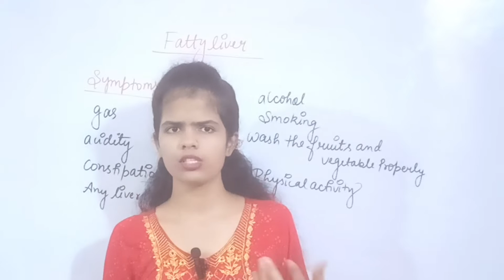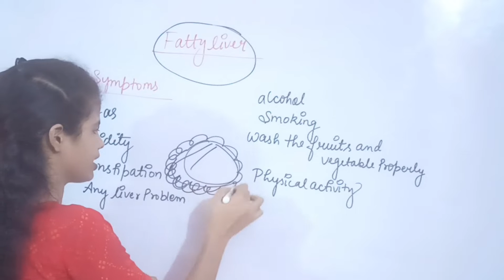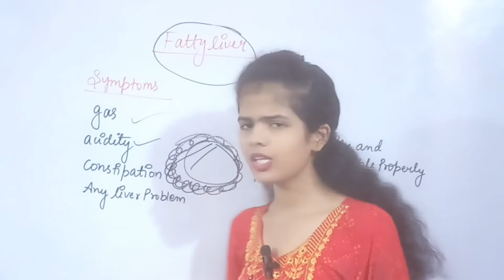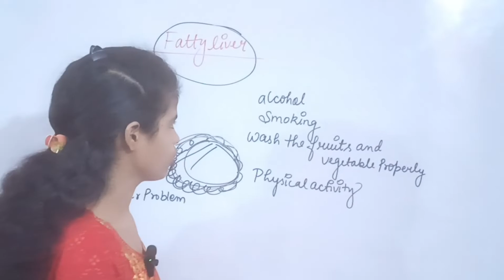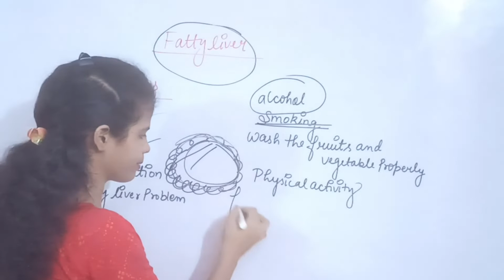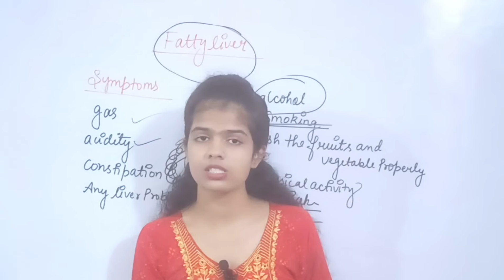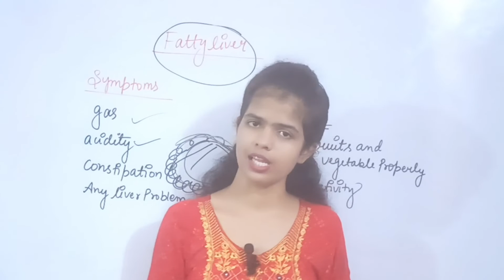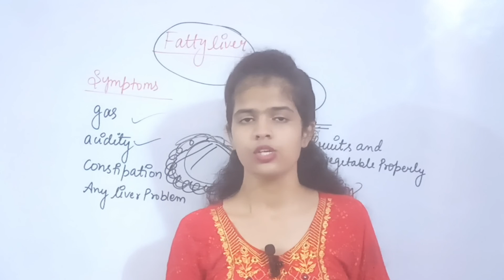Treatment Of Fatty Liver||फैटी लीवर की समस्या का जड़ से इलाज||Healthy Tips||By-Kajalbiologyshorts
liver,how to detox liver,how to cleanse your liver,how to detox your liver,fatty liver,liver detox,liver cleanse,fatty liver disease,liver disease,how to take care of your liver,how to keep liver healthy,fatty liver symptoms,fatty liver diet,liver health,healthy liver,how to detox and clean your pancreas,how to treat your fatty liver? gawin mo ito! usapang atay,fatty liver treatment,how to clean liver,how to go for liver surgery,fit tuber liver detox

लिवर को कैसे तंदुरुस्त रखें,लिवर कैसे ठीक करें,शरीर में जमी गन्दगी को बाहर कैसे निकाले,लिवर को साफ करने के तरीके,fatty liver को बिना दवा के ठीक कैसे करें?,लिवर के लिए योग,लिवर,लिवर खराब होने के लक्षण,लिवर की बीमारी,लिवर ठीक करने के घरेलू उपाय,लिवर से गंदगी निकालने तरीके,लिवर के बीमारियों के लिए आहार,लिवर सिरोसिस के लक्षण,लिवर स्वस्थ करने तरीके,लीवर संबंधित बीमारियों से कैसे बचें,किडनी और लिवर को साफ़ करके अपने शरीर को बिलकुल स्वस्थ बनाये,लिवर सिरोसिस

शरीर में जमी गन्दगी को बाहर कैसे निकाले,शरीर की गंदगी कैसे निकाले,लीवर की गंदगी निकालने की बेस्ट मेडिसिन,लीवर की गंदगी निकालने की सर्वश्रेष्ठ दवा,शरीर मे जमी गंदगी कैसे निकालें,शरीर से विषैले तत्व बाहर कैसे निकाले,शरीर की गंदगी कैसे साफ करें,पेट की गंदगी कैसे साफ करें,लीवर को डेटॉक्स करने वाले जूस,शरीर का पानी कैसे निकाले,शरीर के हानिकारक या विषैले पदार्थों को कैसे निकालें,शरीर की गंदगी,शरीर की गंदगी साफ,शारीर की गंदगी साफ करे,लीवर की देखभाल

शरीर में जमी गन्दगी को बाहर कैसे निकाले,पेट की गंदगी कैसे साफ करें,अपने मन की गंदगी को कैसे साफ करें?,मन की गंदगी को कैसे साफ करें,शारीर की गंदगी साफ करे,मन की गंदगी को कैसे साफ करें by motivation ki dhara,शरीर की गंदगी कैसे निकाले,मन की गंदगी कैसे दूर करें,सालों साल जमी मैल व गंदगी स्किन से मिनटों में साफ करें,हाथ और कोहनी से मैल कालापन गंदगी मिनटों में साफ करें,पैरों को गोरा कैसे करें,शरीर में जमी गंदगी कैसे निकालें,पूरे शरीर का कालापन कैसे दूर करें